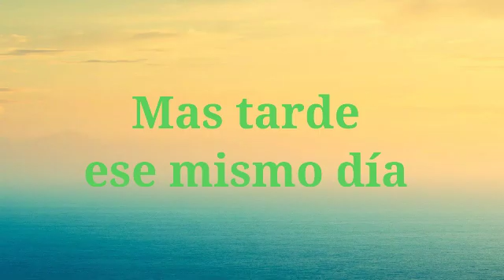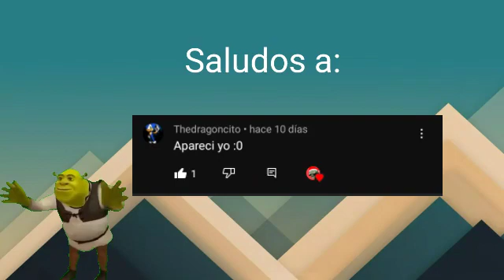Los Juegos de la muerte (Melon Playground ☠️) historia Ramdon 💀🥵👌👁️👄👁️🩸😎🤙